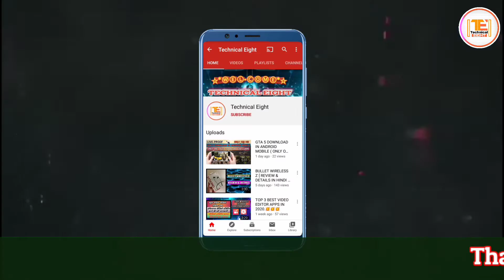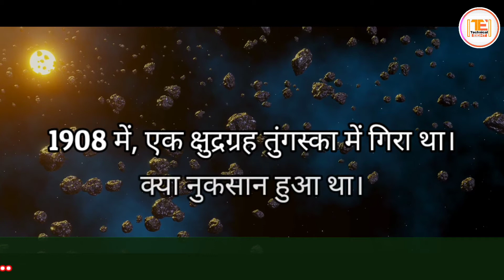2020 में Asteroid Day कैसे मनाया जाएगा। How Asteroid Day will be celebrated in 2020.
Hello friends

Welcome to TECHNICAL EIGHT.

" is video mein Ham Baat Karne Wale Hain Ki ki 2020 Mein Asteroid Day ko Kaise Manaya jaega "

" to aap bhi Janna Chahte Hain Ki 2020 Mein asteroid Day ko Kaise Manaya jaega to is video ko END Tak Jarur dekhna "

International Asteroid Day

2020 में Asteroid Day कैसे मनाया जाएगा।

How Asteroid Day will be celebrated in 2020.

Asteroid ?

Support me

" aapko yah video Achcha Lage to please video ko like Kijiye & Apne Dosto ke sath share kijiye "

Note = ALL THE IMAGES/PICTURES & VIDEO CLIPS SHOWN IN THE VIDEO BELONGS TO THE RESPECTED OWNERS AND NOT ME I AM NOT THE OWNER OF ANY PICTURES & VIDEOS SHOWED IN THE VIDEO